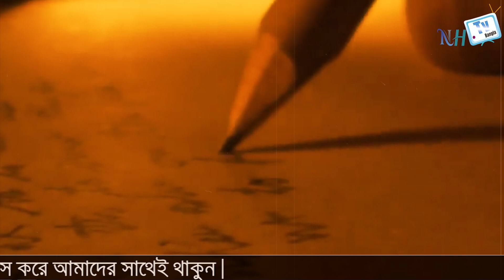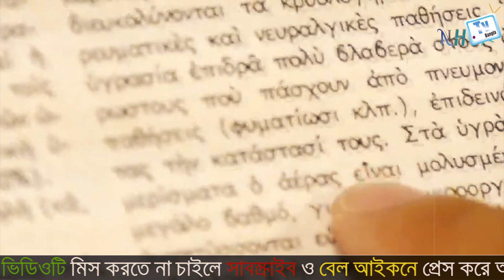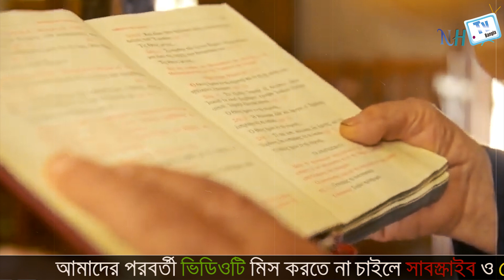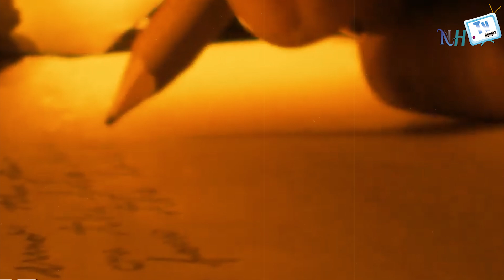হুদাইবিয়া সন্ধির ইতিহাস I Treaty of Hudaybiyyah | Islamic History I Bangla Documentary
হুদাইবিয়া সন্ধির ইতিহাস I Islamic History  I Bangla Documentary